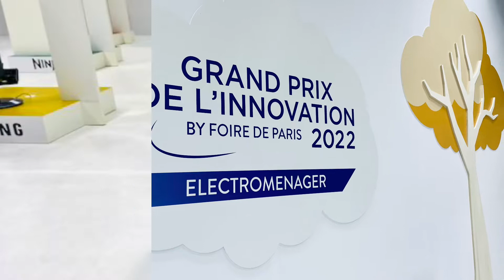Asko nominé au Grand Prix de l'Innovation 2022 avec le lave-linge haute durabilité W2086R.W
Conçu pour durer 20 ans, le lave-linge W2086R.W de la marque Asko an été nominé au Grand Prix de l’Innovation 2022 de la Foire de Paris. En plus de sa conception durable, il possède des technologies pour limiter la consommation de produit lessiviel. A lire